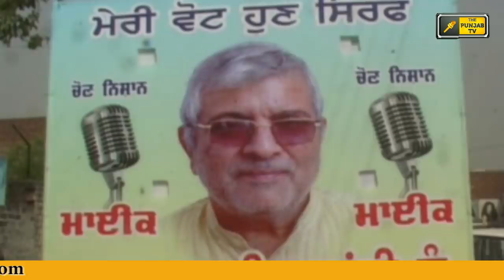ਕੌਣ ਜਿੱਤੇਗਾ ਪਟਿਆਲਾ ਤੋਂ Dr Dharamveer Gandhi Vs Parneet kaur in Patiala Lok Sabha seat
Congress
Shiromani Akali Dal
PDA
AAP